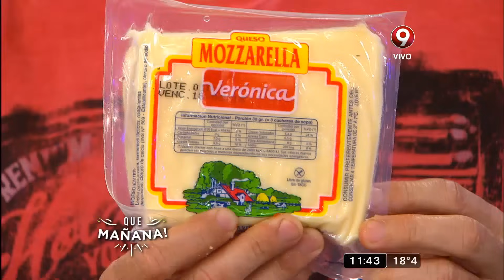Supremas rellenas y fideos al pesto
Ingredientes:

Suprema rellena frita
Supremas 4 u.
Queso mozzarella 300 gr.
Queso de rallar 100 gr.
Aceitunas negras 50gr.

Harina c/n
Inglesa para empanar c/n
Pan rallado c/n
Aceite c/n
Fideos tagliatellis

Masa
Huevos 2 u.
Yemas 3 u.

Pesto
Albahaca 1 planta
Ajo asado 1 cabeza
Aceite de oliva c/n
Nueces 30 gr.
Queso de rallar 50 gr.